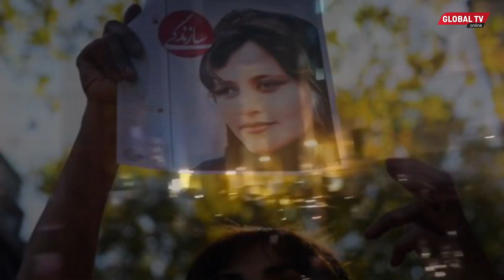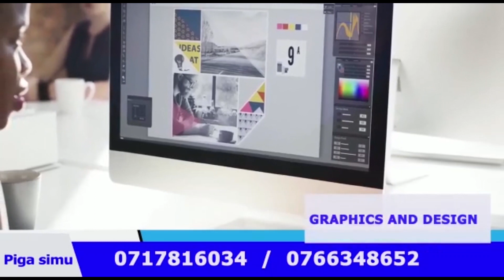MAAFISA WAWILI wa USALAMA WATUMBULIWA KUFUATIA KIFO CHA MAHSA AMINI..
Serikali ya Iran imetangaza kuwafukuza kazi maafisa wawili wa usalama kutokana na kifo cha Mahsa Amini mwenye umri wa miaka 22 kilichosababisha maandamano kwa wiki kadhaa katika maeneo mbalimbali nchini humo.

MAafisa hao waliofukuzwa kazi ni Kamanda wa Kituo cha Polisi Namba 16 na Kamanda wa Polisi wa Zahedan huko Kusini Mashariki mwa nchi hiyo ambapo zilitokea vurugu zilizosababisha vifo vya watu kadhaa mnamo Septemba, mwaka huu.

Baraza la Usalama la Mkoa wa Sistan Baluchistan limetoa taarifa kuhusu uchunguzi uliofanywa kutokana na ombi la Rais wa Iran, Ebrahim Raisi ambapo imedhihirika kuwepo kwa uzembe wa baadhi ya maafisa.

Kwa mujibu wa ripota maalum wa Umoja wa Mataifa kuhusu haki za binadamu nchini Iran Javaid Rehman, uchunguzi wa kifo cha mwanamke huyo haukuwa wa upendeleo na kulaani vikali ukatili na ukandamizaji wa serikali.

Hayo yamejiri wakati kuna maandamano mapya katika Mji wa Ekbatan uliopo Kusini mwa Tehran huku maandamano mengine yakitokea katika Wilaya ya Chitgar iliyopo Magharibi mwa Mji Mkuu wa Iran, Tehran.

Maandamano hayo yamesababisha ofisi ya manispaa ya mkoa na majengo kadhaa ya serikali kuchomwa moto huku televisheni ya serikali ikitangaza kuwa watu watatu waliuawa.

Kupitia video kadhaa zilizosambaa kwenye mitandao ya kijamii ilisikika milio ya risasi huku sauti za watu zikitaja ukatili wa serikali na utandamizaji.

Imeandaliwa na Sanifa Khalifa kwa msaada wa mtandao